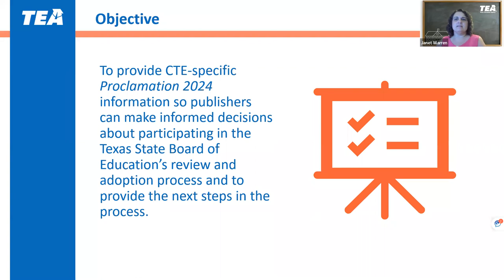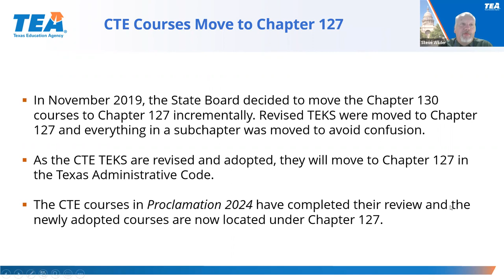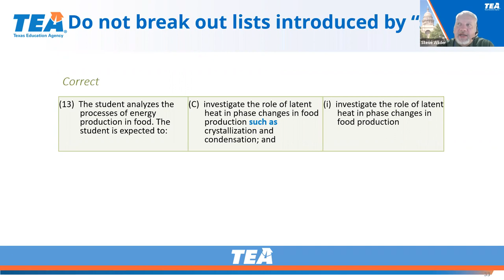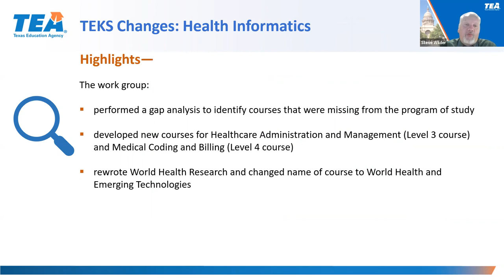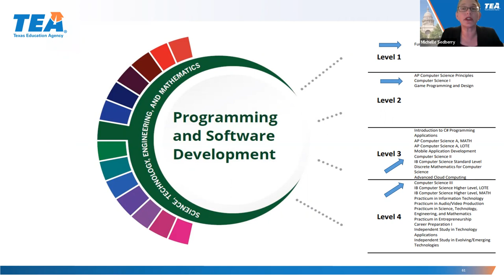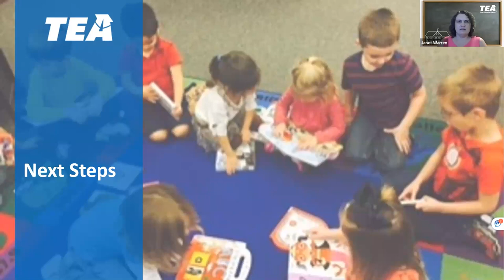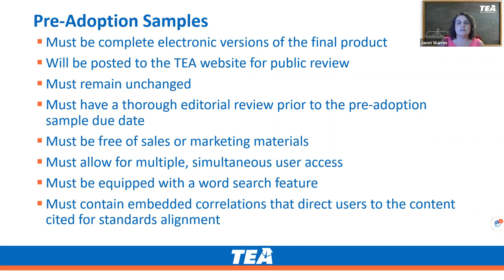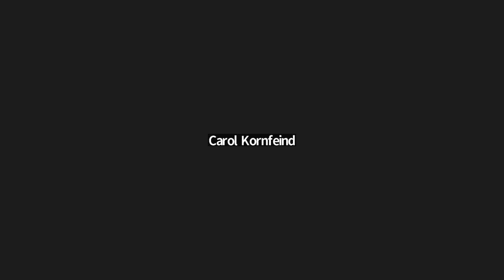Proclamation 2024 CTE Publisher Webinar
This presentation provides CTE-specific _Proclamation 2024_ information so publishers can make informed decisions about participating in the Texas State Board of Education’s review and adoption process and to provide the next steps in the process. ​